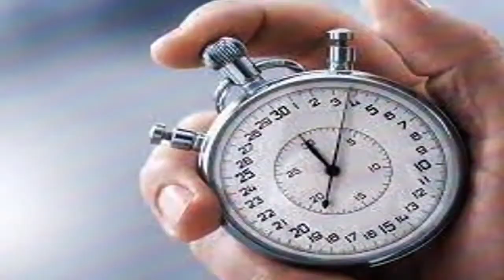¿Que Pasaría Si Los Creepers No Existieran en M̴̘̘̺̀͝͝i̵̦̫̙͐̀͒n̵̟̻͋̾̾e̴̢̦̓͜͠͝c̸̡̟͍̀͆͑raft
B̸̘͖͆̕͝o̴̢͖̟͊̿̕b̵̫͓͑̓͑i̵̙͙̝͌͠c̴͙̦̪̔̓̒r̸̼͉͇͊͊͑a̵̪͉͎͛͌͒f̴͉̪̫͒̾͝t̸̼͕͔́͒̐ ¿Que Pasaría Si Los Creepers No Existieran en M̴̘̘̺̀͝͝i̵̦̫̙͐̀͒n̵̟̻͋̾̾e̴̢̦̓͜͠͝c̸̡̟͍̀͆͑r̵̘͙̙̔̕̕a̵͇͓͎͒͋͌f̸̢͙̞͌̈́͘t̸̻͎͋͊͌?